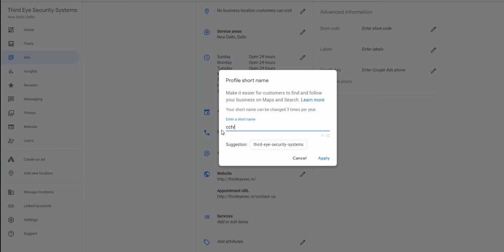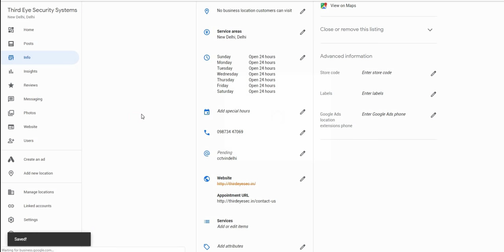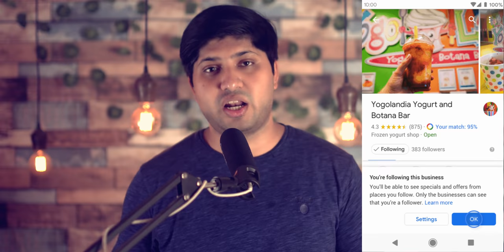Short Name | New Feature Of Google My Business | Act Now!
Short Name / Profile Short Name is a new feature of google my business. It was announced yesterday and you have to set it up right now before other businesses pick them up. These names will be unique so if someone else books one for their listing, you won't be able to get it for yours.